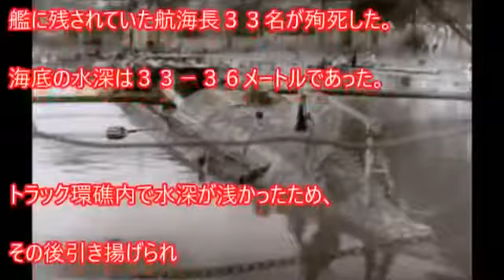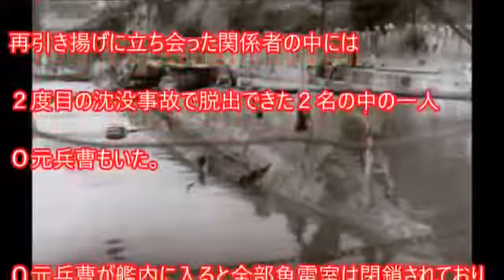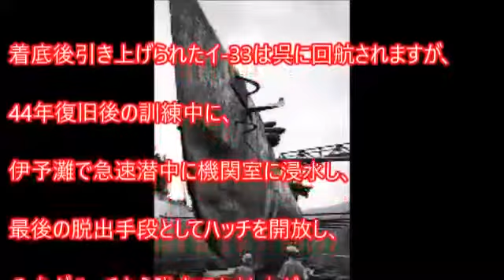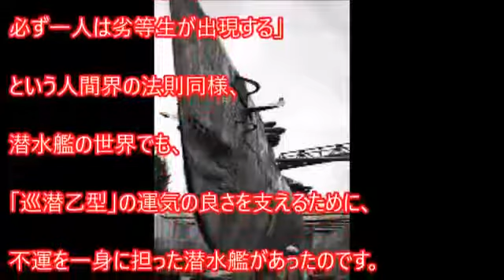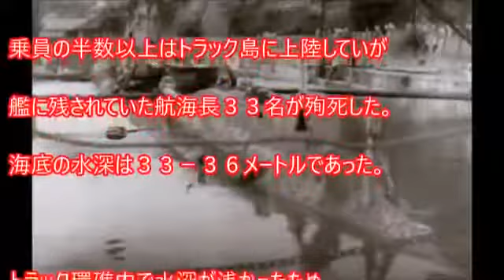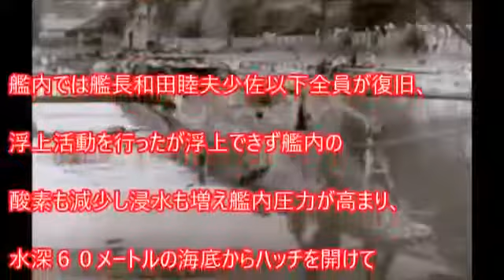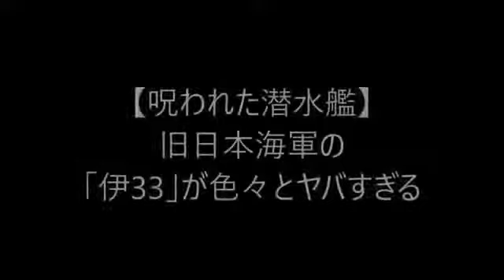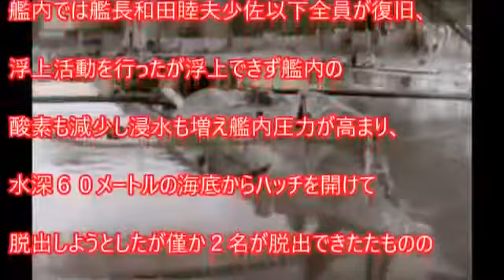【呪われた潜水艦】旧日本海軍の ｢伊33｣が色々とヤバすぎる 「３」という数字に獲りつかれた不吉な潜水艦 嘘のような本当の話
【呪われた潜水艦】旧日本海軍の ｢伊33｣が色々とヤバすぎる 「３」という数字に獲りつかれた不吉な潜水艦 嘘のような本当の話 続きは動画..